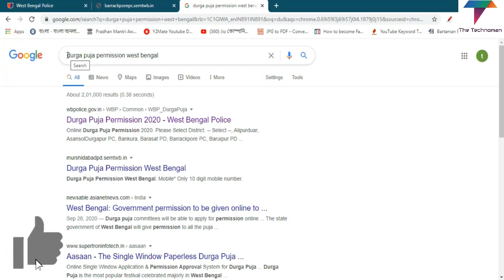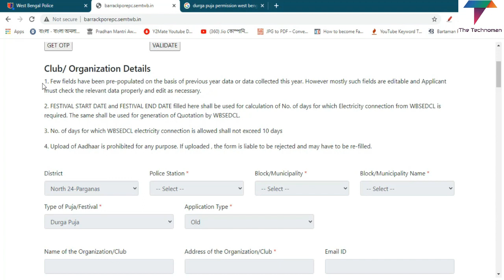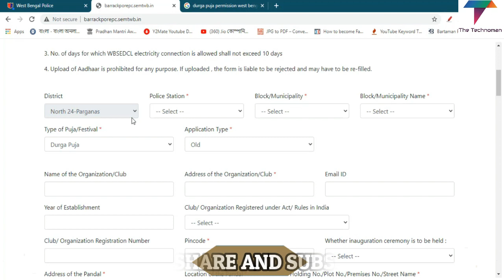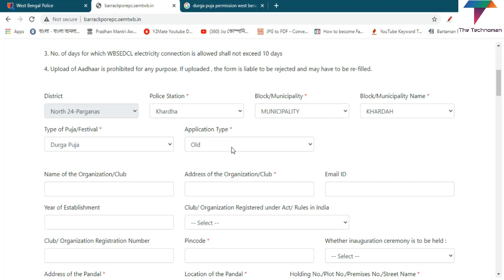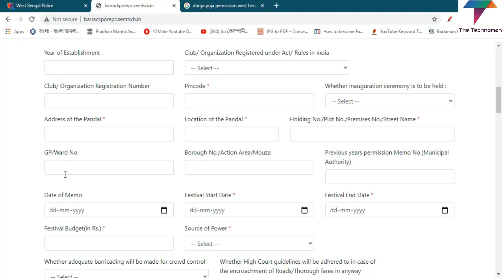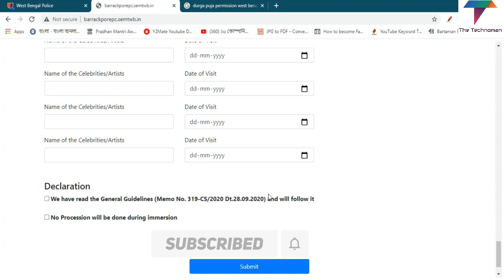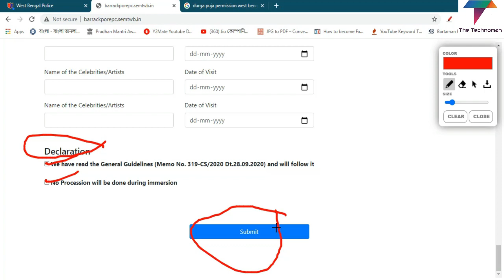Online Durga Puja Permission West Bengal 2020 | Online Apply for Rs.50,000/-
***আপনার গোপনীয়তা রক্ষা করুন |আপনি কি সার্চ করছেন,জানবেনা কেউ| Top 5 Best Secure Browsers For Android⚡

***এবার লকডাউনে খোলা যাবে অফিস,কারখানা |How to Apply WB Corona Pass for Industry |WB Silpa Sathi

***Coronavirus থেকে বাঁচতে সরকার নিয়ে এলো নতুন App Aarogya Setu | How To Use Arogya Setu App